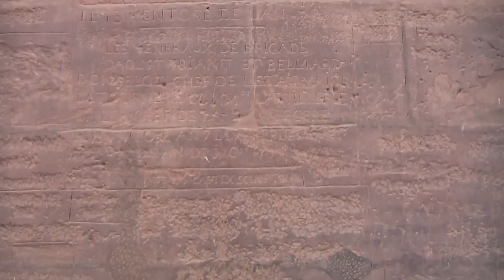Temple of Isis from Philae on Agilkia Island in Lake Nasser, Egypt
Philae is an island in Lake Nasser, Egypt. It was formerly an island in the First Cataract of the Nile River and the previous site of an Ancient Egyptian temple complex in southern Egypt. The complex was dismantled and relocated to nearby Agilkia Island during a UNESCO project started because of the construction of the Aswan Dam, after the site was partly flooded by the earlier Aswan Low Dam for half a century. Philae is mentioned by numerous ancient writers, including Strabo, Diodorus, Ptolemy, Seneca, Pliny the Elder. It was, as the plural name indicates, the appellation of two small islands situated in latitude 24° north, just above the First Cataract near Aswan (Ancient Egyptian: Swenet, "Trade;" Ancient Greek: Syene). Groskurd computes the distance between these islands and Aswan at about 100 km (62 mi). Despite being the smaller island, Philae proper was, from the numerous and picturesque ruins formerly there, the more interesting of the two. Prior to the inundation, it was not more than 380 metres (1,250 ft) long and about 120 metres (390 ft) broad. It is composed of Syenite stone: its sides are steep and on their summits a lofty wall was built encompassing the island. Philae, being accounted one of the burying-places of Osiris, was held in high reverence both by the Egyptians to the north and the Nubians (often referred to as Ethiopians in Greek) to the south. It was deemed profane for any but priests to dwell there and was accordingly sequestered and denominated "the Unapproachable" It was reported too that neither birds flew over it nor fish approached its shores. These indeed were the traditions of a remote period; since in the time of the Ptolemies of Egypt, Philae was so much resorted to, partly by pilgrims to the tomb of Osiris, partly by persons on secular errands, that the priests petitioned Ptolemy Physcon (170-117 BC) to prohibit public functionaries at least from coming there and living at their expense. In the 19th century AD, William John Bankes took the Philae obelisk on which this petition was engraved to England. When its Egyptian hieroglyphs were compared with those of the Rosetta stone, it threw great light upon the Egyptian consonantal alphabet. The islands of Philae were not, however, merely sacerdotal abodes; they were the centres of commerce also between Meroë and Memphis. For the rapids of the cataracts were at most seasons impracticable, and the commodities exchanged between Egypt and Nubia were reciprocally landed and re-embarked at Syene and Philae. The neighbouring granite quarries also attracted a numerous population of miners and stonemasons; and, for the convenience of this traffic, a gallery or road was formed in the rocks along the east bank of the Nile, portions of which are still extant. Philae also was remarkable for the singular effects of light and shade resulting from its position near the Tropic of Cancer. As the sun approached its northern limit the shadows from the projecting cornices and moldings of the temples sink lower and lower down the plain surfaces of the walls, until, the sun having reached its highest altitude, the vertical walls are overspread with dark shadows, forming a striking contrast with the fierce light which illuminates all surrounding objects.